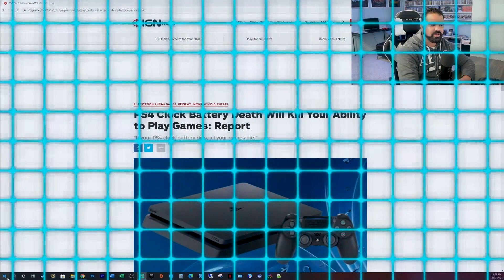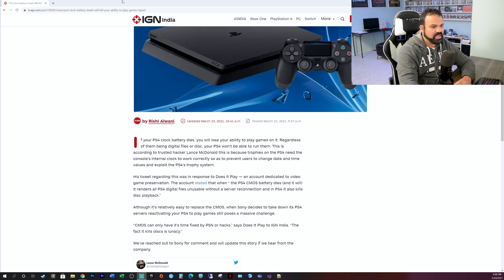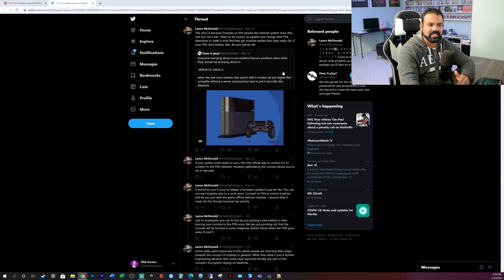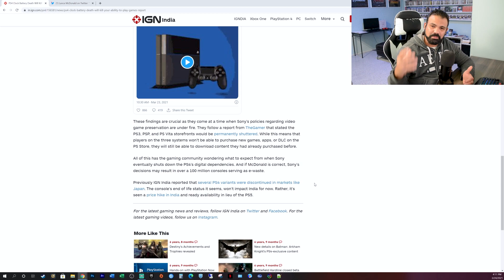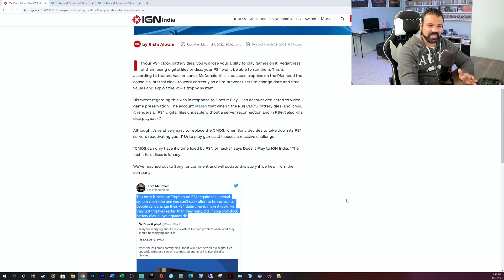PS4 Physical Games Will Eventually Stop Working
The PS4 has a problem that cause games to eventually stop working. Yes, digital games and also physical PS4 games will stop working. The PS4 CMOS Battery will fail eventually and it requires the console to be connected to a Sony PlayStation server. If there is no server (for example in the future, when the PS4 is no longer supported) the games will NOT work.

Try Amazon Prime
Gamers can get free games, in-game items, a free Twitch channel subscription every month and more with Twitch Prime. Also, enjoy all the fast, convenient delivery options Prime offers.
Any links specifically listed as affiliate links, gear, and similar (e.g. Amazon Affiliate Program) give me a small monetary kickback at no extra cost to you and no influence on the content.